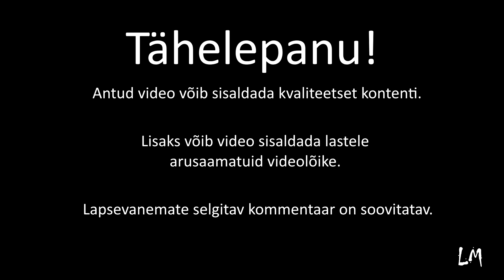Istoprocent Moments #344 - Mähis majarööviga